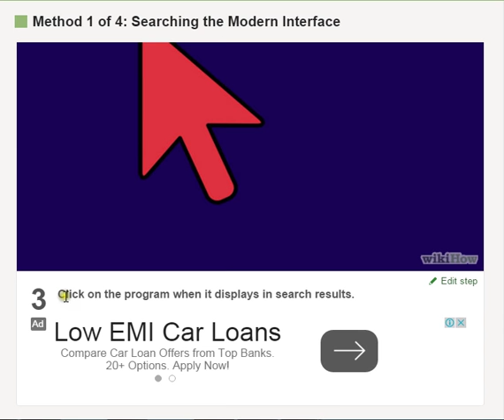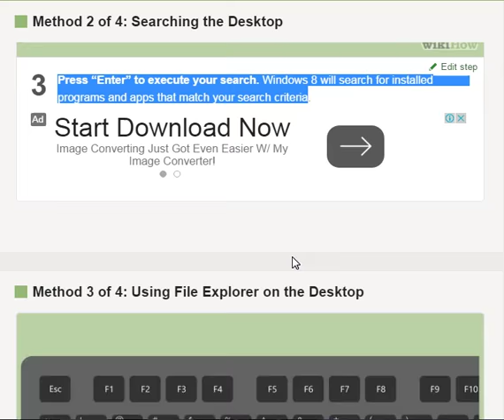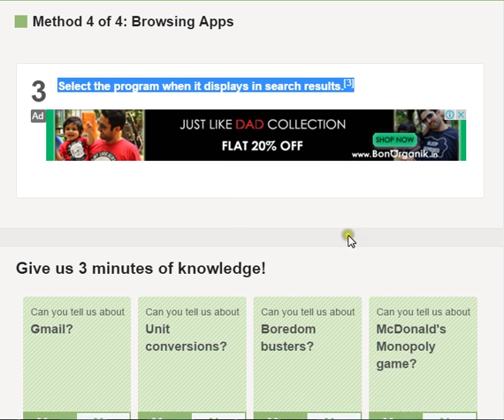USA UK INDIA